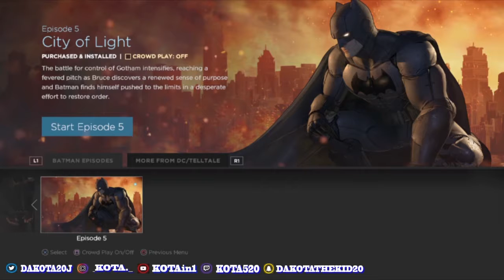Batman: The Telltale Series Walkthrough Gameplay [Part 23] (Episode 5)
PSN: KOTAin1